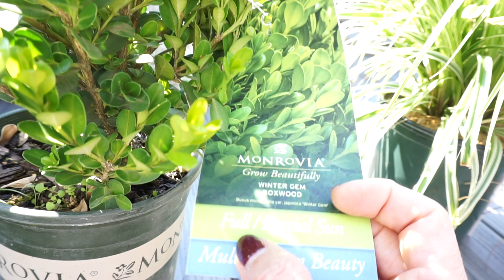ESPECTACULAR TRANSFORMACIÓN DE PATIO☀️Ideas para DECORAR PATIO, TERRAZAS y BALCONES ! Patio MAKEOVER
¡Transforma tu patio con estas ideas ! para ESTE VERANO 2023 IDEAS PARA DECORAR TU PATIO, TERRAZA o BALCON. Los patios son áreas extendidas del hogar, donde podemos tener también la elegancia y comodidad para disfrutar de esta bella estación. Con las temperaturas cambiando ya a Verano, me siento muy feliz de compartirles esta épica y bella transformación de patio! Aquí verán muchas ideas, desde poder hacer lámparas que funcionan sin energía eléctrica, para poder llevar la iluminación del patio al ritmo de la decoración! Las plantas y flores que adornan este espacio hacen que se sienta una vibra tropical preciosa y acogedora.
Esta es una transformación MUY ESPERADA ya que después de un invierno tan largo por fin llega el verdor de la naturaleza a este espacio para el disfrute de todos! Espero que este video les deje la motivación y les inspire a decorar sus espacios también.
La decoración del patio debe de ser funcional, convertirlo en un oasis, desde crear un poco de privacidad y sombra hasta los más pequeños detalles y ya no puedo esperar a disfrutar más de este lugar con amigos y familia.
Este año no tengo alfombra de patio, pero es muy buena idea también  para agregar textura y comodidad, la verdad no la necesito y como da tanto el sol se descolora, si encuentro alguna buena luego les comparto eso en un video short o en mi cuenta de instagram.

IMPORTANTE ! :
Durante todo es de Mayo estoy dando asesoría personalizada virtualmente, podemos vernos desde tu móvil o computadora, estoy feliz de poder hacer eso con ustedes y muchas gracias a todas las que han buscado su cupo, aquí les comparto el link porque todavia tienen tiempo si necesitan ayuda con sus hogares:

ENLACES:

+Lámparas  en mimbre:
de IKEA, TORARED Pendant Light

+Rueditas en madera:

+Bombillos a bateria ( excelentes para patios ya que se atornillan y no se caen con la brisa ni con el clima extremo de calor en verano)

+Bombillos extensiones para patios ( trae dos extensiones) :

+Barra de metal para colgar bombillos o plantas:

+Sofa del Patio

+Mesa del Patio

+Comedor del Patio

+ BBQ Asador:

+Forro para tanque de BBQ:

+Estante de Bambu:

+Sombrilla de Patio ( me gustó mucho la calidad y viene en diferentes colores):

+Maceteros con los que puse los helechos:

MACETEROS GRIS ( recomendados  Y económicos ) son modernos y elegantes:

+Pegamento de alta resistencia:

+Forro (porta vaso) para tus vasos del verano, un éxito porque le dan una vibra fresca y elegante a tus vasos.

+ Jarra ( la compre en Homegoods) $12.99

++El cojin vistoso de animalitos es de HOMEGOODS, representa bien mi pequeña jungla !
$14.99

La fuente hace años que la hice y al dia de hoy sigue funcionando, aqui dejo el video:
( hace muchos años cuando empecé YouTube 😆 )

📌 Cámara que uso para grabar

HOLA !